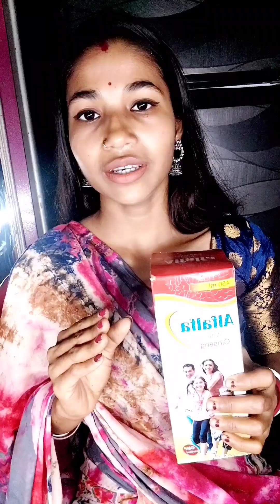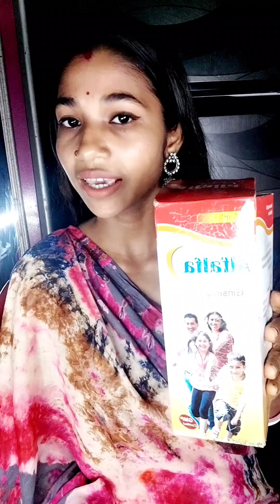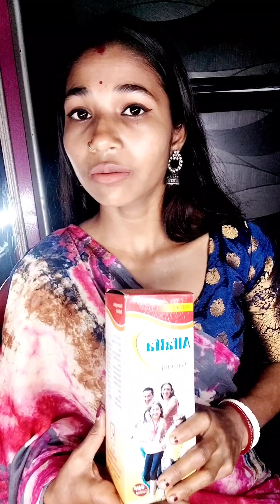Alfalfa review//কোন সাইড এফেক্ট ছাড়া মোটা হওয়ার ওষুধ🙏🙏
কোন সাইড এফেক্ট ছাড়া মোটা হওয়ার ওষুধ#m a Biswas Alfalfa review